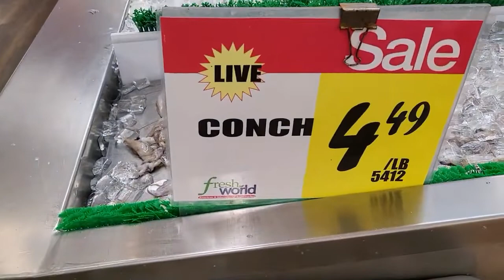Ốc giác tươi sống xào bơ tỏi, ăn không thể ngừng.